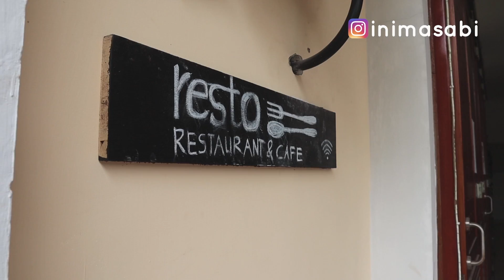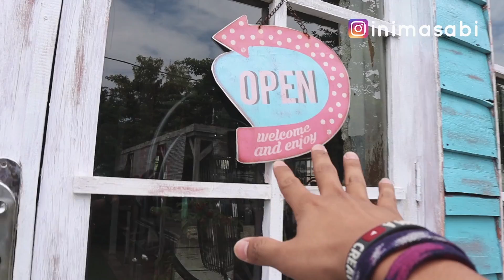Review Kamar Mewah Harga Murah ⁉️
Wah ternyata bisa menginap di kamar mewah gak perlu rogoh kantong sampai dalem buat bayarnya!

Nama hotel RedDoorz di video: RedDoorz Plus near Ragunan Zoo

Syarat & Ketentuan:
- Periode booking: 22 Maret – 22 Mei 2019
- Periode check-in: 22 Maret – 22 Mei 2019
- Berlaku untuk semua hotel RedDoorz di Indonesia
- Hanya dapat digunakan di RedDoorz App atau reddoorz.com
- Promo tidak berlaku untuk tipe kamar RedDoorz Sale atau RedDoorz Special Promo

Halo, perkenalkan aku Abi, seorang youtuber dan konten kreator.
Di tahun 2018 kemarin, aku terpilih menjadi Youtube Creators for Change Fellow 2018 perwakilan dari Indonesia.

Di channel ini aku sering berbagi mengenai review hotel, travelling, dan tutorial yang bisa bermanfaat, informatif, dan menghibur.

Terimakasih